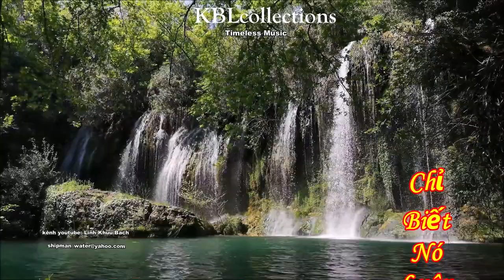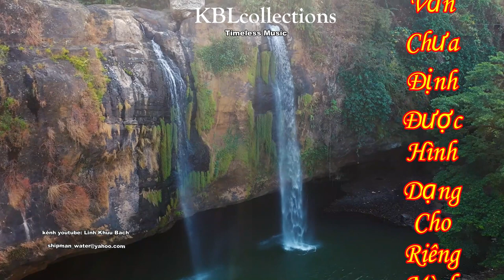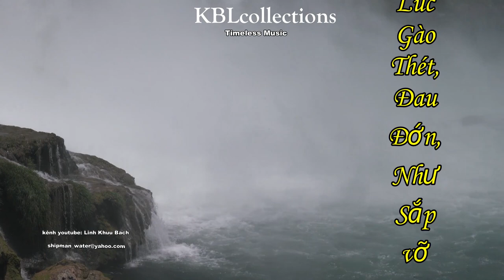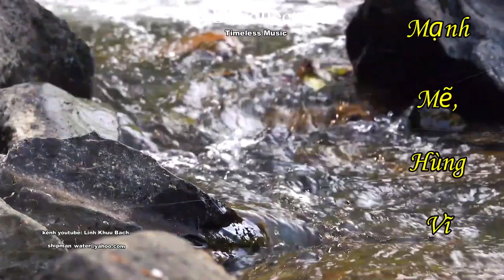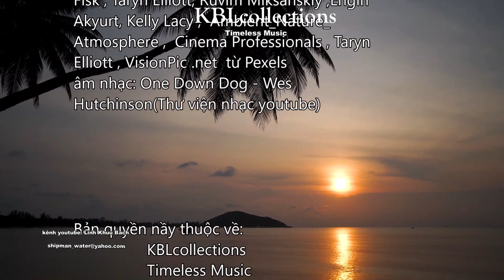nhạc spa nhẹ nhàng Nhạc thiền nhạc thư giãn dễ ngũ Triết ký của dòng thác KBLcollections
Học từ thiên nhiên.
Học từ cuộc sống
Nhạc spa êm dịu vào thiền sâu.